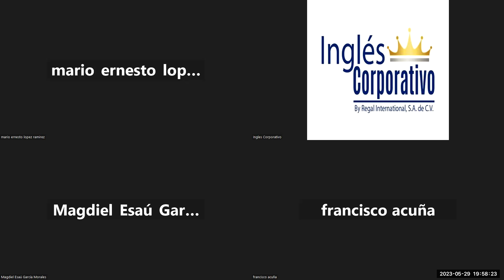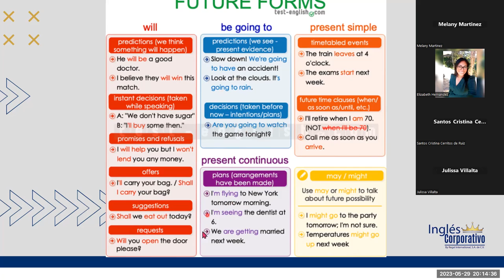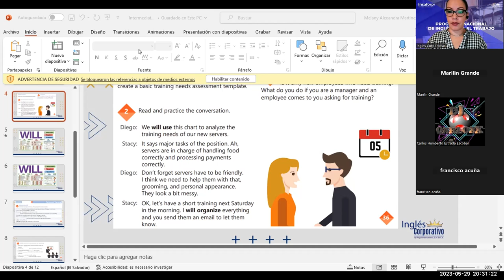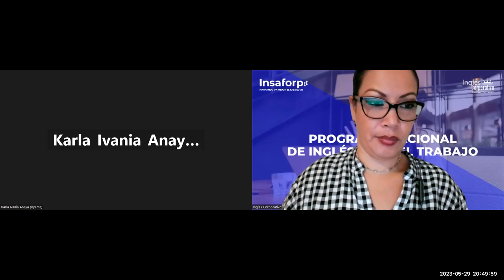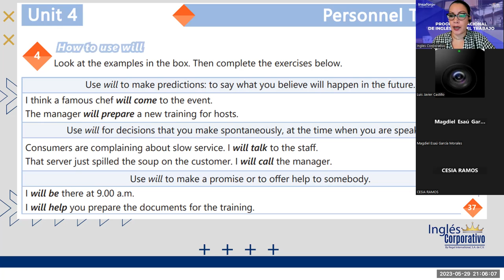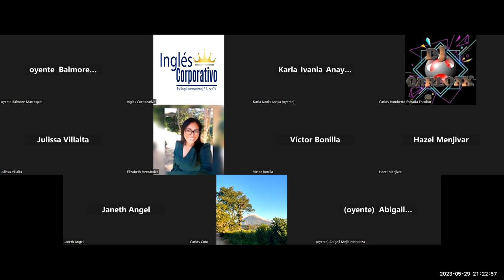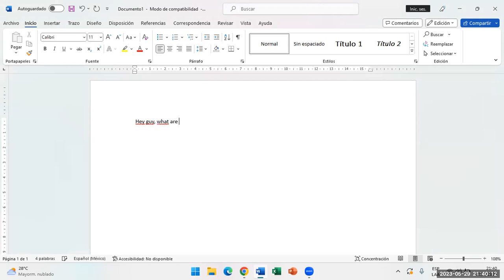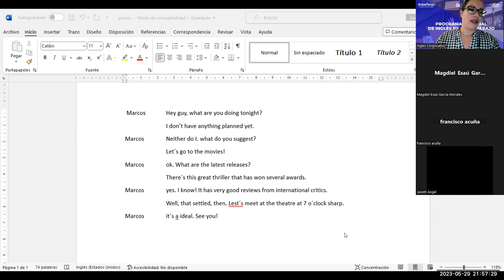Sesion -19-29-05-2023-29750-8048-0071/2023-Guerrero- Vocabulary practice.